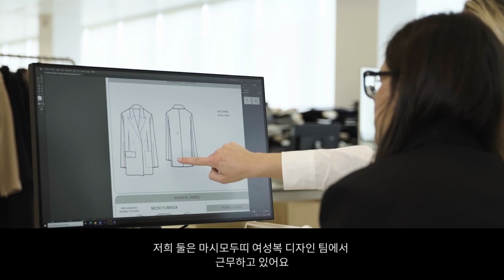IM 밀라노 캠퍼스 & 마시모두띠(@Massimo Dutti Headquarter)의 특별 프로젝트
마랑고니 밀라노 패션캠퍼스와 스페인 기업, 마시모두띠(Massimo Dutti)가  패션 디자인 과정 학생과의 협업 프로젝트를 시작했습니다. 이 프로젝트를 통해 마시모두띠 바르셀로나 본사에 학생 5명이 초청되었고 그 중 2명이 인턴으로 채용되었습니다. 실무활동에 참여해볼 수 있는 산학협력 프로젝트에 대해 더 알아보세요!

🔹 같이 보면 좋은 포스팅↓

이스티뚜또 마랑고니 밀라노 캠퍼스 & 마시모두띠의 특별 프로젝트 :: 캠퍼스 소식

마랑고니 한국 프로모터에 직접 방문하셔서,
마랑고니 본부로부터 도착하는 최신 통계 자료 및 정보들을 확인하시고,
마랑고니에 대한 체계적인 상담을 받으시길 권해 드립니다.